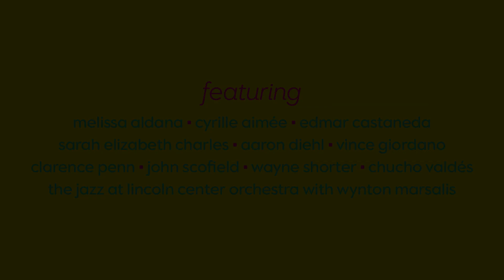New Season Announcement: 2014-15 Season Teaser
Jazz at Lincoln Center announces the new 2014-15 season!  Featuring a diverse array of musical traditions from the Caribbean and North, Central, and South America, we proudly present virtuosos of these rich musical styles, featuring fresh new jazz works, as well as interpretations of foundational composers led by today's living masters.

Our 27th concert season presents jazz in all its depth, beauty, diversity, relevance, and continuity.  Join us and we promise you'll leave feelin' good.

Featuring artists Melissa Aldana, Cyrille Aimee, Edmar Castaneda, Sarah Elizabeth Charles, Aaron Diehl, Vince Giordano, Clarence Penn, John Scofield, Wayne Shorter, Chucho Valdes, the Jazz at Lincoln Center Orchestra with Wynton Marsalis, and more.

Director of Photography and Editor: Elizabeth Leitzell

To learn more about Jazz at Lincoln Center, visit us